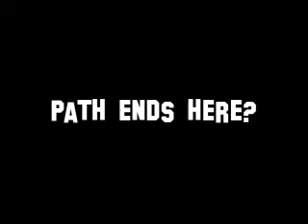Keep Panic band